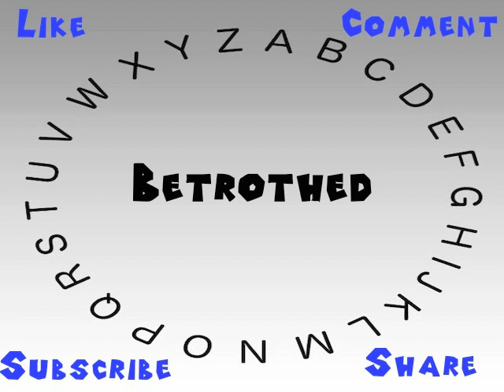How to Say or Pronounce Betrothed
This video shows you how to say or pronounce Betrothed.

How would you say Betrothed?